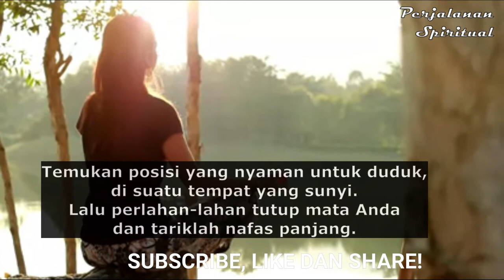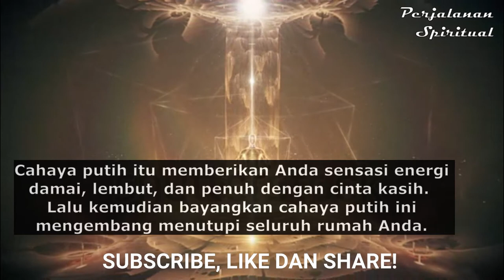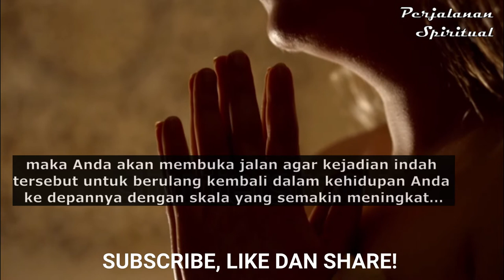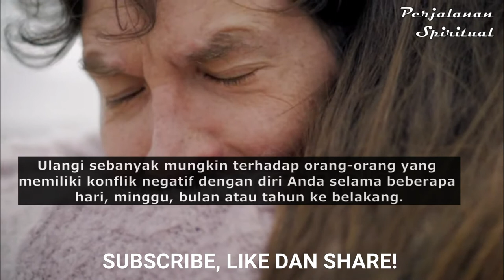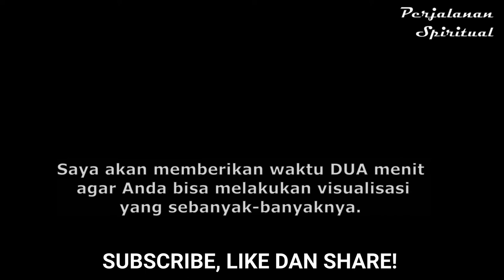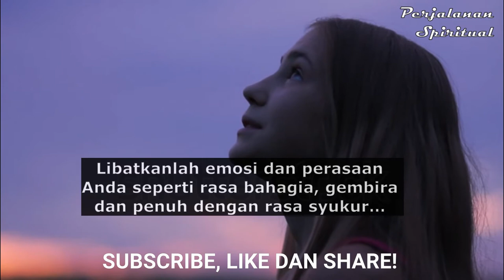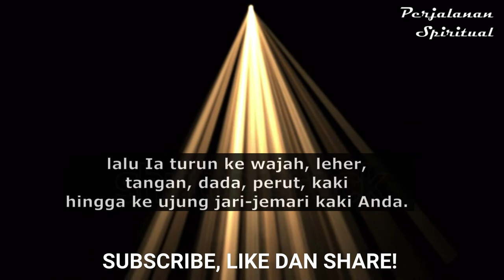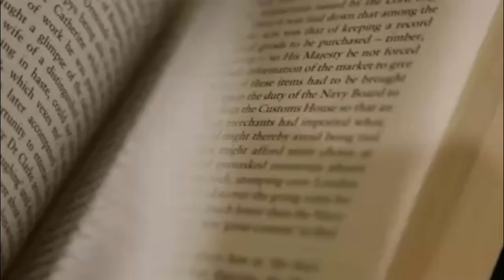Meditasi 6 Fase. Dipandu Dalam Bahasa Indonesia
Lakukan meditasi ini sebelum tidur selama minimum 21 hari, visualisasikan ke 6 fase dalam meditasi ini sejernih dan sejelas mungkin, rasakan semuanya sudah terjadi di saat ini, lalu lepaskanlah kepada Tuhan dan Alam Semesta agar Dia Mengatur Segalanya dan Detailnya untuk Anda...

Serial Meditasi
Perjalanan Spiritual